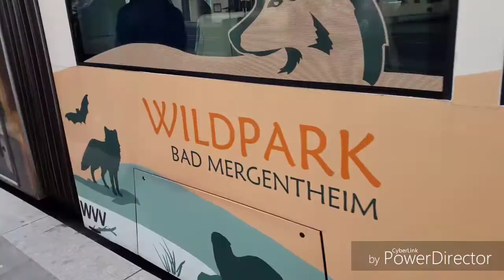Würzburger Straßenbahn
Teil 2/3 am 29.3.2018 gefilmt Viel Spaß!!